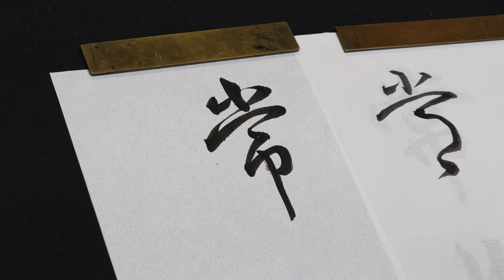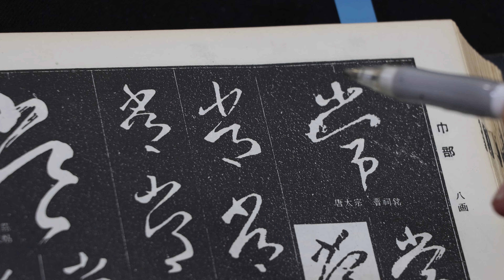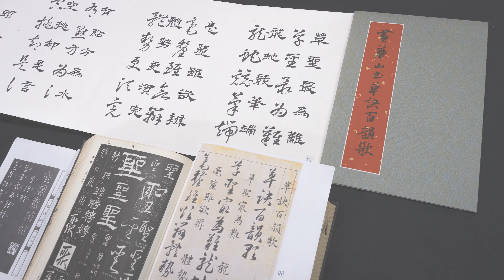細談《草訣百韻歌》 22 | 常收無用直，密上不須宀，手畔詳牋牒 | 這三句都有奇怪的地方你有發現嗎？ | 請開啟CC字幕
今天談的部分
常收無用直，密上不須宀，手畔詳牋牒